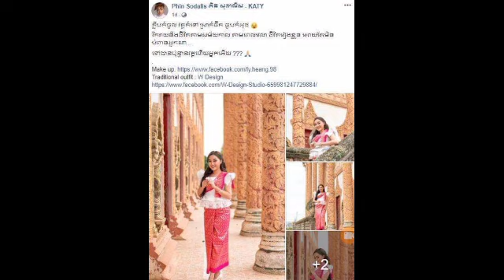ភិន​ សុដាលីស ថា ក្លឹបក៏ចូល វត្តក៏ទៅ ស្រាក៏ផឹក ធូបក៏អុជ រីករាយនឹងជីវិតតាមសម័យកាល តាមពេលវេលា ជីវិតរៀងខ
ភិន​ សុដាលីស ថា ក្លឹបក៏ចូល វត្តក៏ទៅ ស្រាក៏ផឹក ធូបក៏អុជ រីករាយនឹងជីវិតតាមសម័យកាល តាមពេលវេលា ជីវិតរៀងខ្លួន អោយតែមិនបំពានអ្នកណា Phin Sodalys said that the club went to the pagoda, went to the wine, drank the incense, and enjoyed life according to the times according to the time of their own lives, as long as they did not abuse anyone.